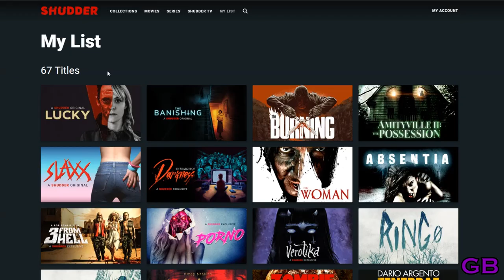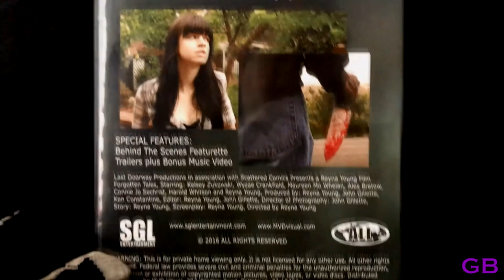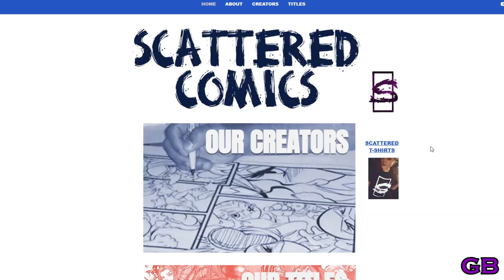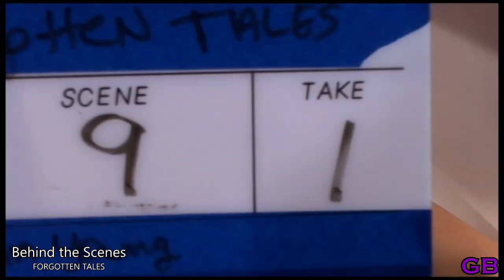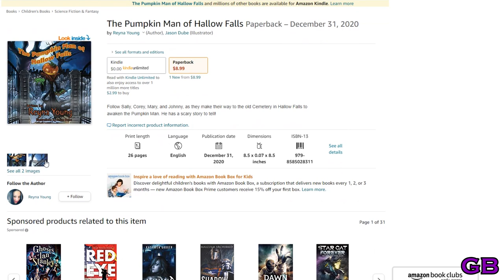FORGOTTEN TALES Review | A Reyna Young Film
Three chilling tales of terror! Watch as I review Reyna Young's 2016 horror anthology film: FORGOTTEN TALES. This review comes with a mission statement. As much as I enjoy watching all the big new releases, I'll be sticking to reviewing low budget independent horror movies like this one. This review in particular features some very familiar faces.

FORGOTTEN TALES is written and directed by Reyna Young. Starring: Connie Jo Sechrist, Reyna Young, Shotzi Blackheart, Judy Cerda, Alex Bretow, Kelsey Zukowski, Greg Russell Tiderington, Harold Whitson, Andrew Stone, Maureen Whelan, Annalisa Bastiani, Sarah Wallis and Wyzae Crankfield.

REVIEW WRITTEN, FILMED AND EDITED BY DANIEL WEMIZ